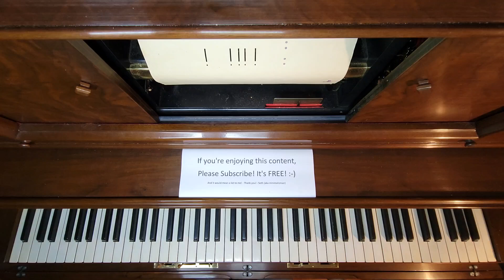Whispering Of Love - Valse Sentimentale (In A-Flat) - QRS 88 Note #12537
C. Kinkel